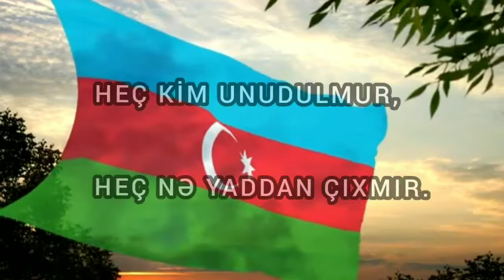Şəhid İmanzadə Ayaz. Neftçala şəhəri." Vətən Müharibəsi " savaşında şəhid olmuşdur.